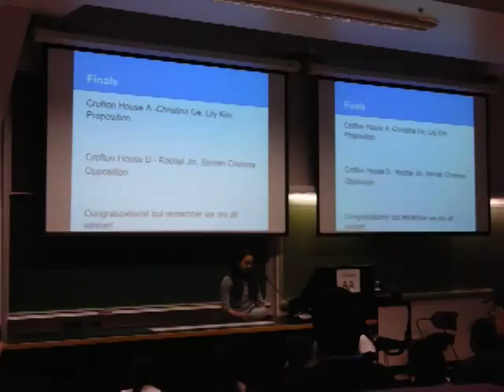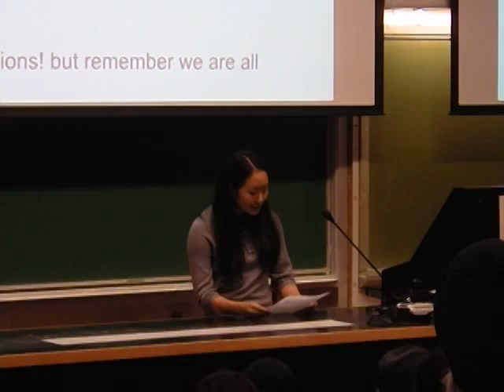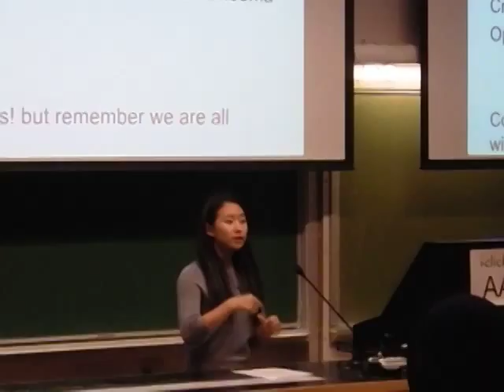UBC High School Debate Finals 2013- 1st Prop Lily Kim (Part 1)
Canada's Largest High School Debate Tournament.
THBT University Education Should be Free (Crofton House A vs Crofton House C)
100 Teams competed from across the nation
Both Finalist Teams Coached by Frankie Cena
Lily Kim